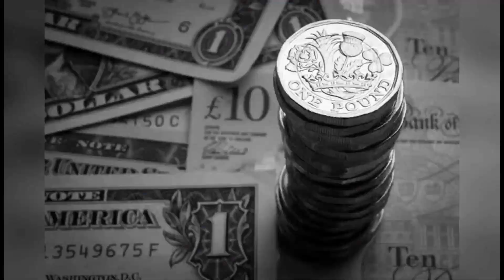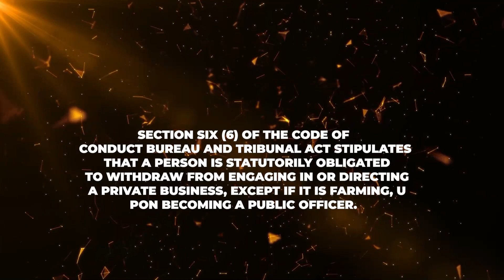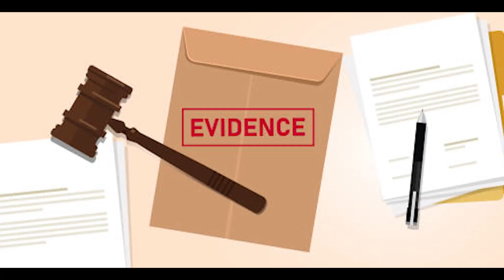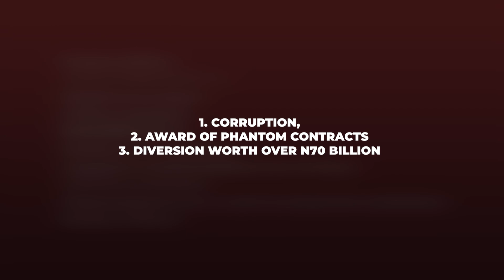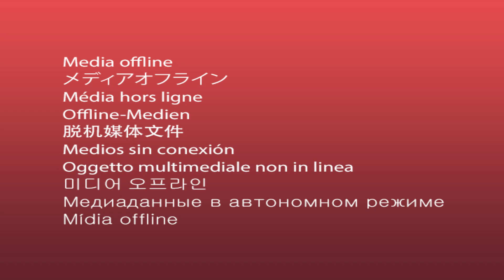FIND OUT WHY THIS MINISTERIAL NOMINEES ARE CONTROVERSIAL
CHECK OUT NIGERIAN CELEBRITIES THAT GRADUATED WITH 1ST CLASS